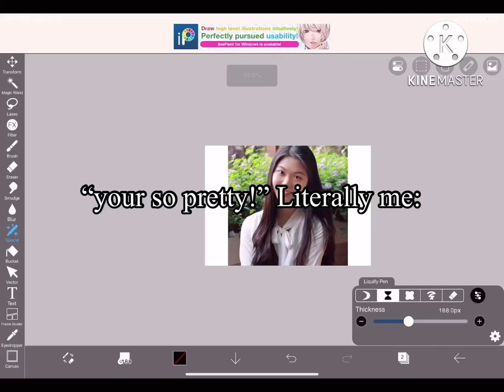It’s hard to believe them